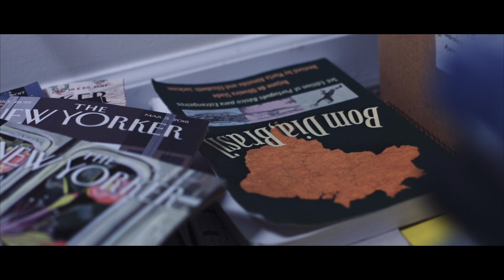Possibility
(noun)
1. a thing that may happen or be the case
2. a thing that may be chosen or done out of several possible alternatives

“love language" is an alphabetical anthology series of LGBTQ+ short films.

written & directed by:
rebecca shoptaw

cast:
emma keyes
rayo oyeyemi